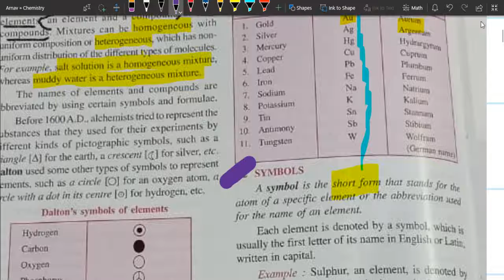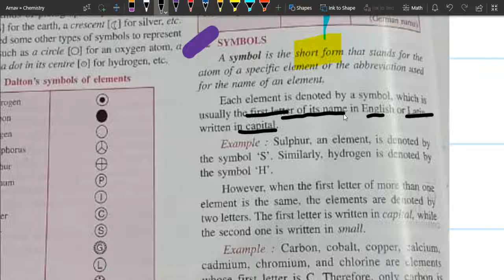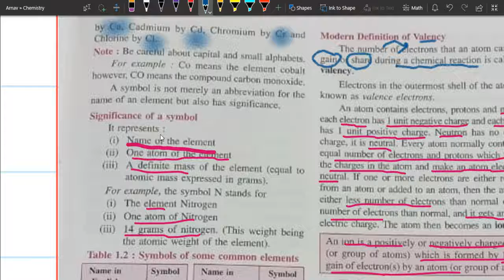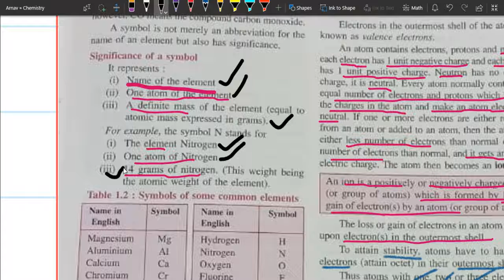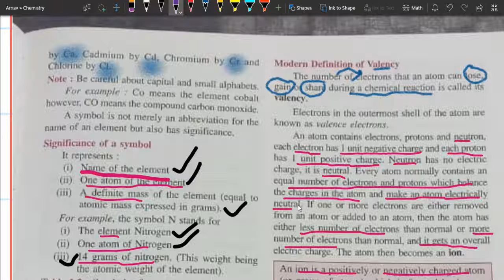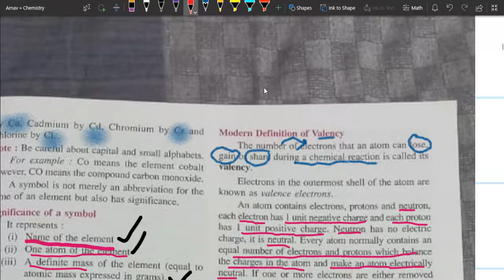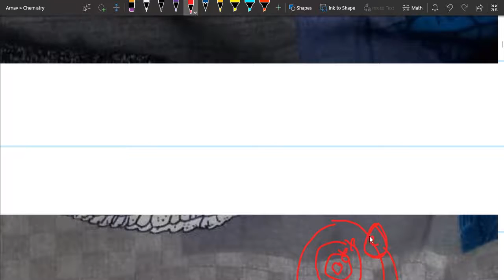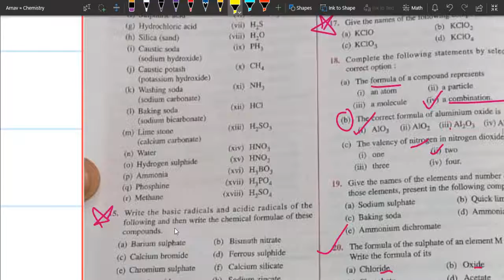Language of Chemistry Part 2